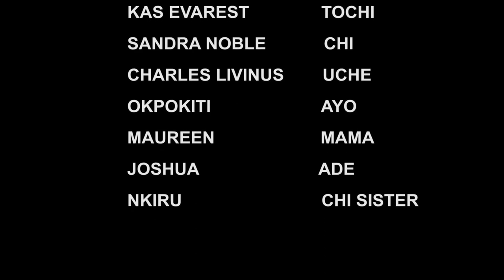Love Betrayal - Nigerian Movie